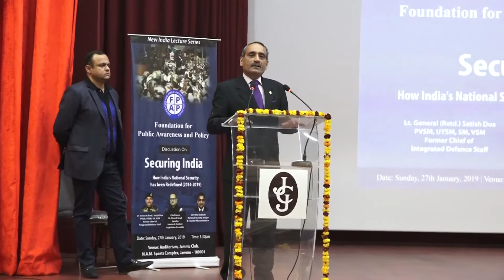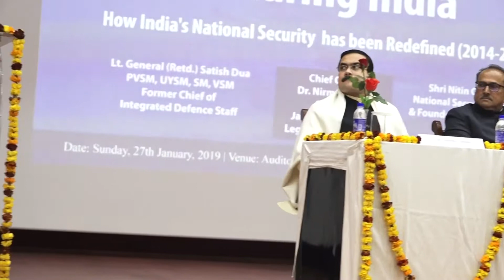Lt. General (Retd.) Satish Dua's speech on SecuringIndia at Jammu on 27 Jan 2019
Lt. General (Retd.) Satish Dua PVSM, UYSM, SM, VSM (Former Chief of Integrated Defence Staff) speech on Securing India: How India's National Security has been Redefined (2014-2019) at Jammu Club, Jammu on 27 January 2019